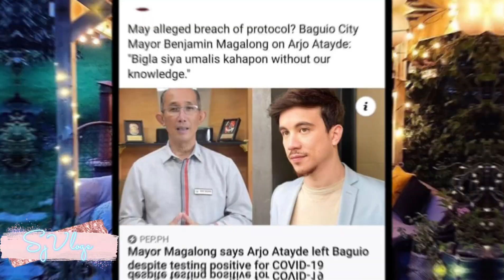SPOTTED! MAINE AT ALDEN MAGKASAMA NA!| MAINE NADADAMAY SA PAGTATAGO NI AA!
Ctto:
Music background: CAPCUT
News from : netizen and collective survey
Pictures: Pinterest